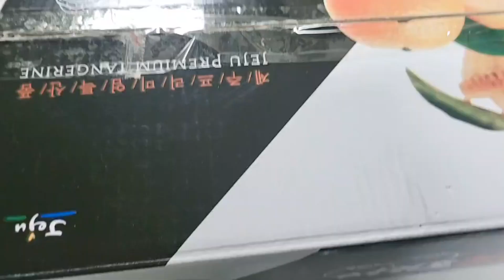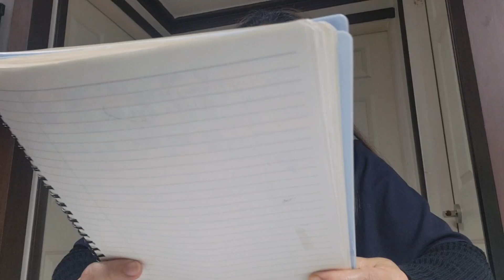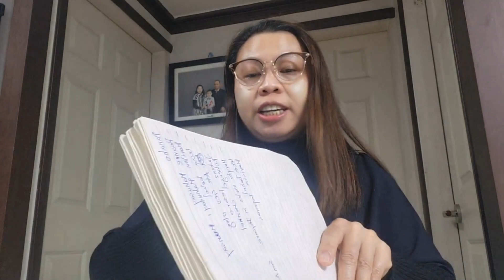LIFE IN KOREA : EXCITED NA SUOTIN NI MJ ANG UNIFORM || RANDOM PA SHOUTOUT THANK YOU GUYS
PINAY/BALUCH LIFE IN SOUTH KOREA